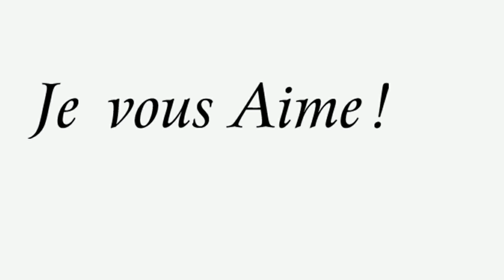Voiçi comment Le cunninlingus causes des infections vaginales